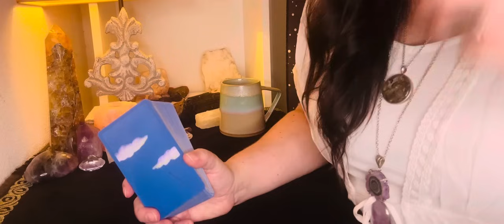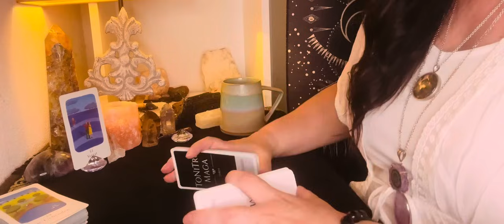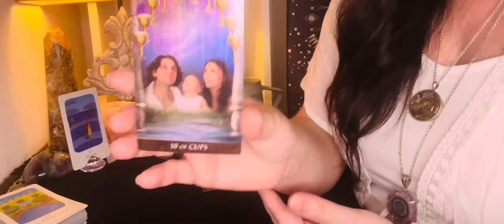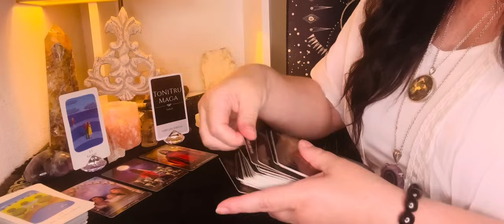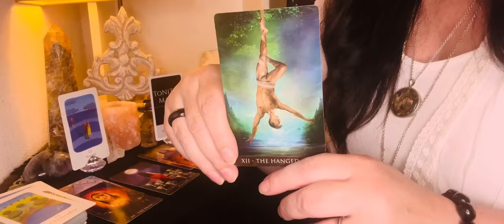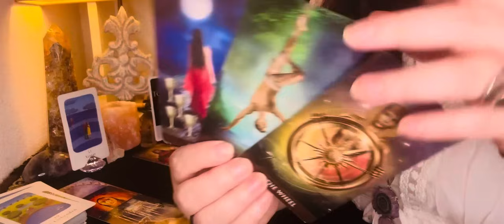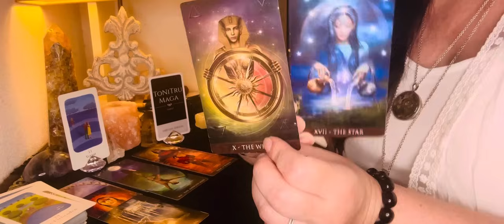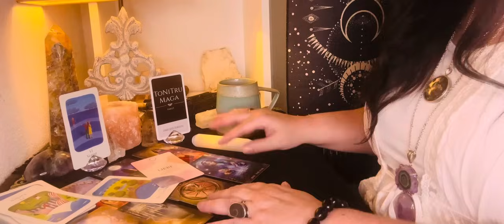💔👀Wo ist er denn und warum?💔👀 Tarot Orakel #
💗Herzlichen Dank

1. Stufe 💝 ToNi unterstützen 💝
Ich möchte Toni unterstützen

2. Stufe 💗🔮ToMis🔮💗
Zwei zusätzliche Legungen pro Woche. Grosse, gemütliche, liebevolle, luftig, leichte Legungen, einen Energiecheck in die Gefühle deines Herzmenschen und eine Seelenpartnergegenüberstellung ⬇️

Morgan-Greer Lloyd Morgan, Bill Greer
Lover's Path Tarot Kris Waldher
Celestial Tarot Deck Brian Clark
Influence Of The Angels Jody Boginski-Barbessi
Inversion Tarot
 Jody Boginski-Barbessi

Urban Trösch